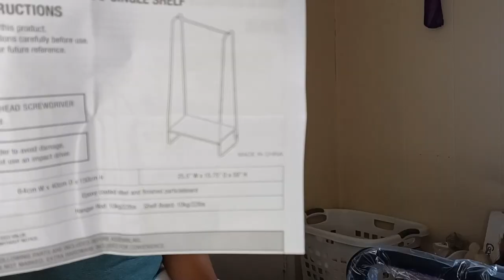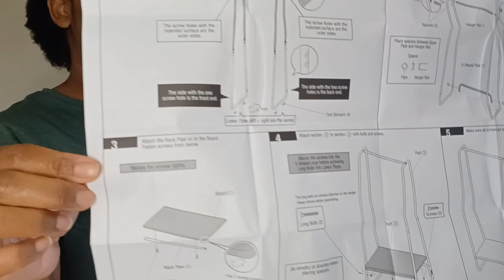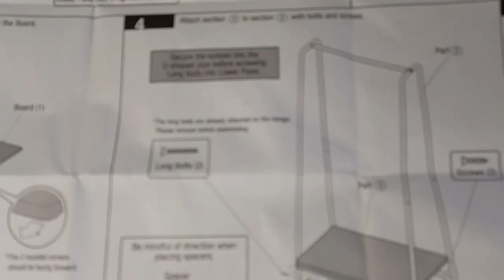2 Day Vlog | Making Dinner + New Clothing Rack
0:00 Intro
3:34 Dinner
5:11 Assembling Clothing Rack
17:08 Finished Project
18:22 Filling Rack with Clothes
20:20 Outro